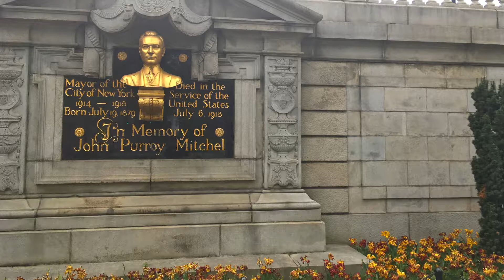Theory of Conservative Selection | Defining the Fittest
:::CLARIFICATION::: checked the prices on the Groupon were for a tooth straightening procedure:::

How do changes in environments alter what is considered preferable or beneficial? Some rambling and ranting about topics including what conservatism is, why there may be an increase in differently sighted people with some sprinkling of my surface level awareness of some things including evolutionary psychology.